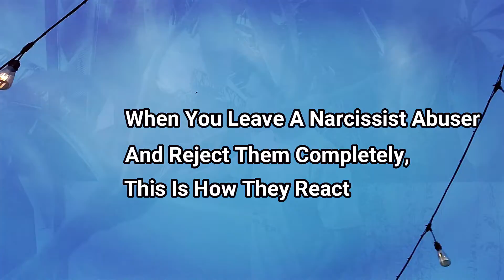When You Leave A Narcissist Abuser And Reject Them Completely, This Is How They React | NPD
Narcissists don't care about anyone or anything else but themselves. As long as you serve a purpose and meet their need for validation, they will continue to give the role you play in their lives a lot of importance. Narcissists will always try to get what they want from you, no matter how easy or hard they think it will be for them to do so. At the end of the day, it has nothing to do with you. Instead, it has everything to do with narcissists taking control of everything. NPD

0:00 - Opening
7:38 - Ending

OTHER AMAZING VIDEOS :

13 Signs You're An INFJ, The Rarest Personality Type In The World

when you confront a narcissist,  what happens when you confront a narcissist,  confronting a narcissist

WHEN YOU SUCCESSFULLY HURT NARCISSIST'S EGO